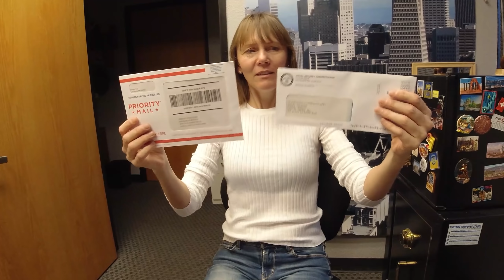Необузданная жизнерадостность и бескрайний оптимизм Натальи выплескивается на наших зрителей